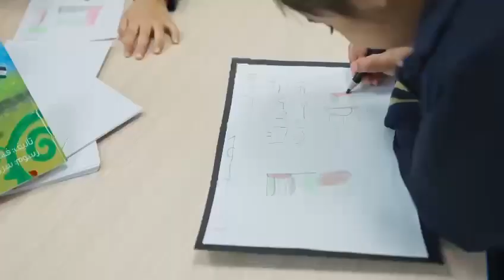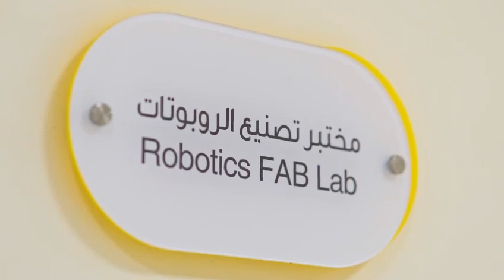منصور بن زايد : 11 مجمعاً تعليمياً نموذجياً أنجزت بمعايير عالمية لتوفير أفضل بيئة تعليمية لأبنائنا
. . مستمرون في تعزيز إمكانات مؤسساتنا التعليمية لتكون مراكز للإبداع والابتكار وصناعة أجيال المستقبل